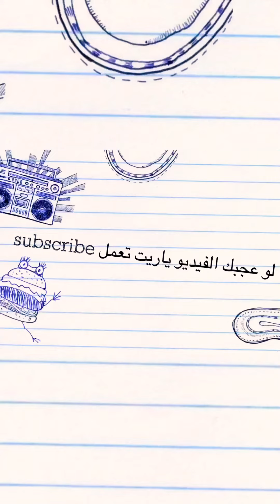ابويا شافني فاطر في رمضان😂كوميدي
ابويا شافنى فاطر فى رمضان
و عمل معايا .